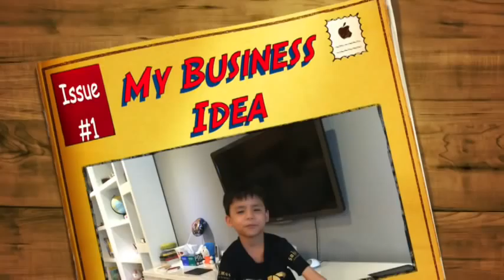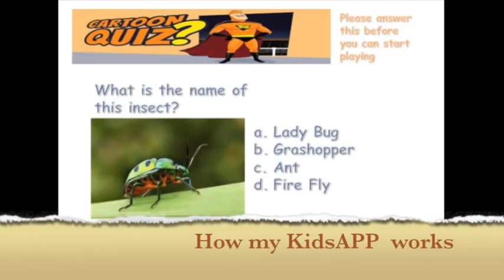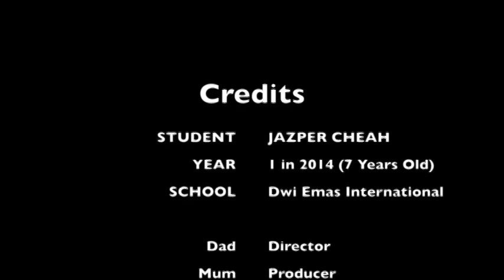Jazper Cheah KidsApp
Dwi Emas Entrepreneurial School project.